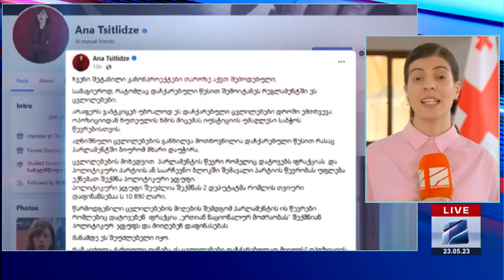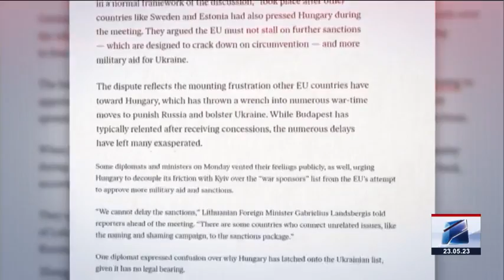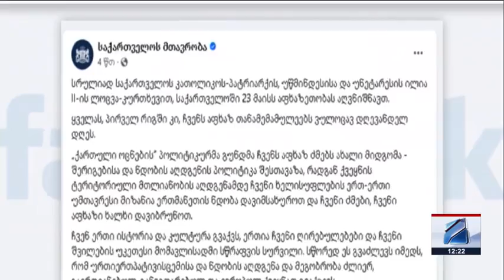კურიერი 12 საათზე-2023.05.23